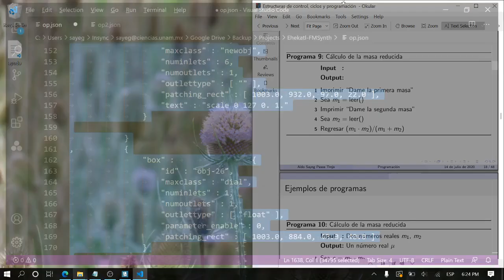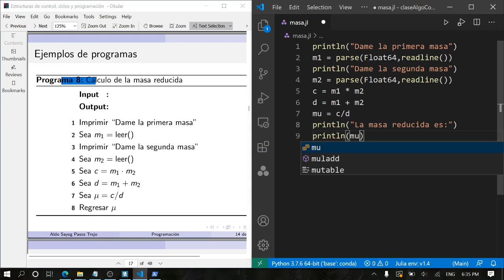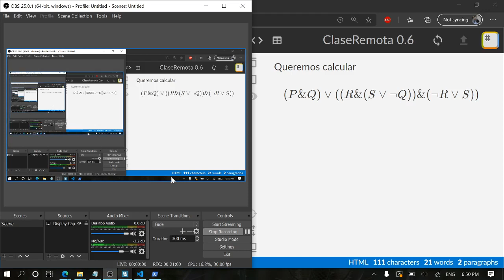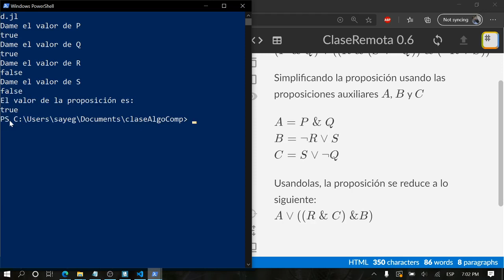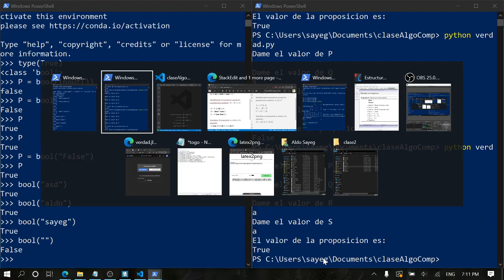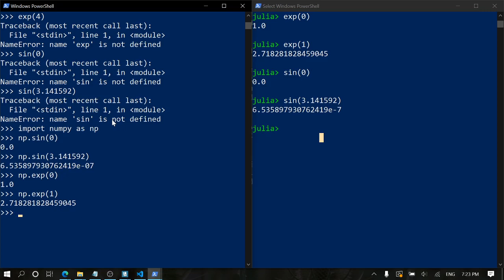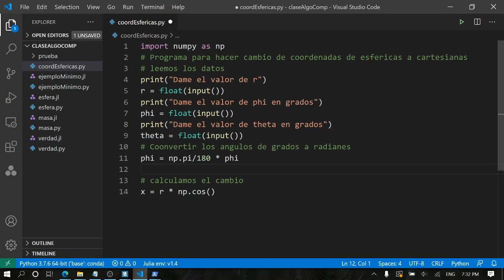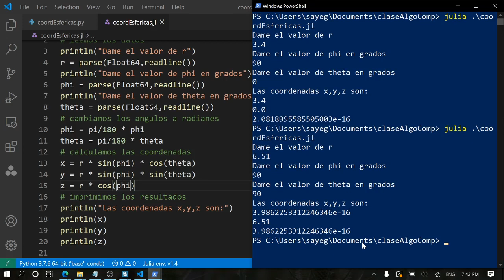Clase 0.6 : Introducción a Julia y a Python III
Más programas básicos en los que introducimos la noción de una librería y el problema de leer valores booleanos en Python.